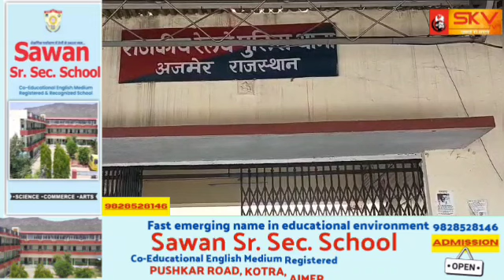ट्रेन में मिला लावारिस बैग, बैग में भरी थी अंग्रेजी शराब, जीआरपी पुलिस की कार्यवाही